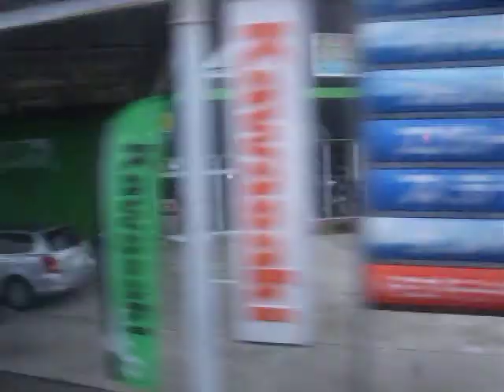JR四国121系 側面展望 比地大→観音寺